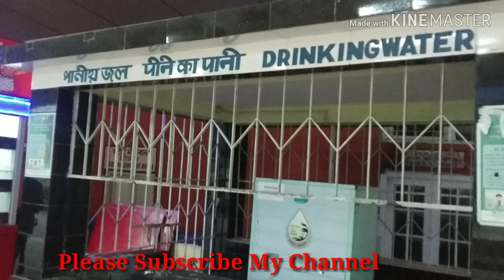New Mal Junction : Beautiful Hill Station Of North Bengal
ঘুরতে ঘুরতে আজ পৌঁছে গেছি উত্তরবঙ্গের একটি অপরূপ সৌন্দর্যে ভরা ছোট্ট পাহাড়ি স্টেশন নিউ মাল জংশন এ।জলপাইগুড়ি জেলার মাল বাজারে অবস্থিত এই ছোট্ট পাহাড়ি স্টেশনটির অপরূপ সৌন্দর্য আমি ভিডিওটির মাধ্যমে আপনাদের সামনে তুলে ধরলাম।